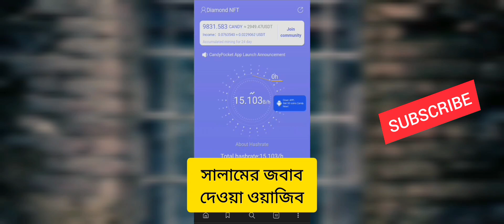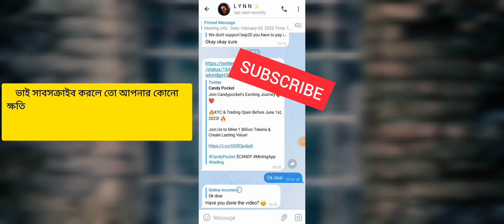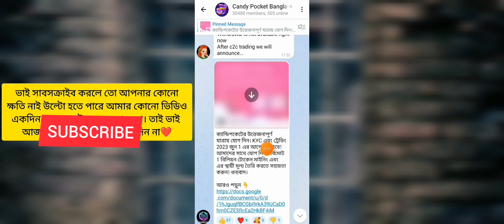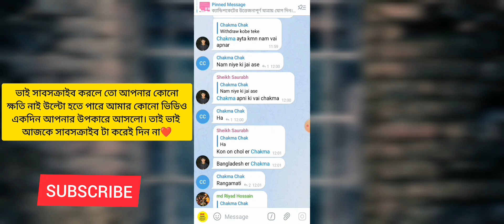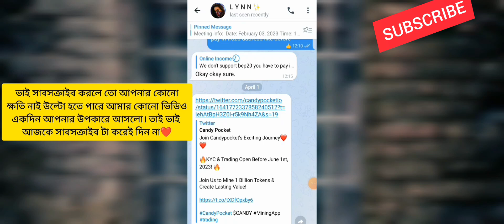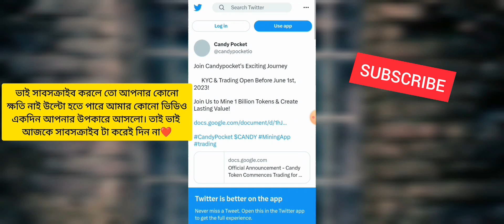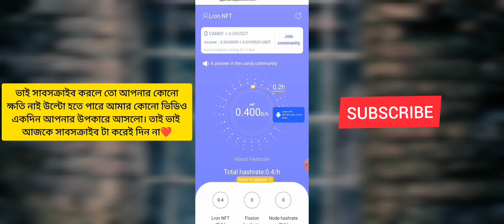Candy Pocket কবে টাকা দিবে?(বিকাশ)| অনলাইনে আয় করার সহজ উপায় | টাকা ইনকাম করার সহজ উপায় | srmtech.o4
CandyPocket কবে টাকা দিবে? | অনলাইনে আয় করার সহজ উপায় | টাকা ইনকাম করার সহজ উপায় | srmtech.o4, Online Income, টাকা ইনকাম করার app 2023, মোবাইল দিয়ে ইনকাম, অনলাইন ইনকাম মোবাইল দিয়ে, ইনকাম করার নতুন উপায় 2023, candypocket, candypocket withdraw

👉👉Link: অ্যাপ লিংক কোথায় পাবেন ভিডিও তে সেটা বলে দেওয়া হয়েছে। আপনি এখানে খুঁজদে এসেছেন মানে আপনি ভিডিও দেখেন নাই। দুঃখিত। ভিডিও দেখে আসুন। ধন্যবাদ

আসুন আমাদের সাথে কথা বলুন 👆🏻

▶️APP বা সাইট প্রোমট করতে চাইলে আমার মেনেজার এর সাথে যোগাযোগ করুন যোগাযোগ করুন 👇

এই ভিডিওটি কোনো অবৈধ কিছুকে প্রমোট করে না ! এই ভিডিওটি শুধু মাত্র শিক্ষামূলক উদ্দেশ্যেই করা হয়েছে! এই অ্যাপটি কেমন শুধু তাই বলা হচ্ছে এই ভিডিওতে, এখানে কাউকে যুক্ত হতে আগ্রহী কিংবা অনাগ্রহী করা হচ্ছে না! তাই কেউ কাজ করলে নিজের সিদ্ধান্তে করবেন। এখানে ইউটিউব কিংবা আমরা দায়ী থাকবো না।